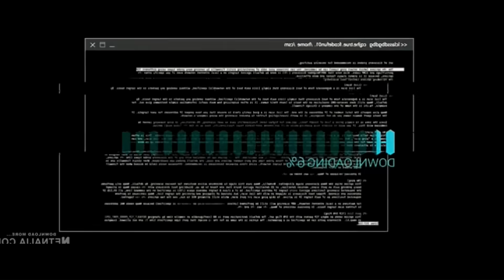Film || Makaanik ayaa noqday Gacan ku dhiiglihii ugu khatarsan kadib markii qoyskiisa ay dileen burc